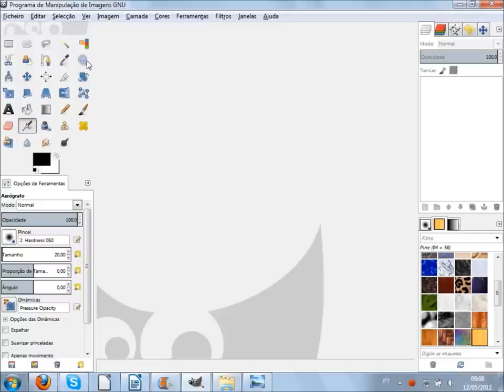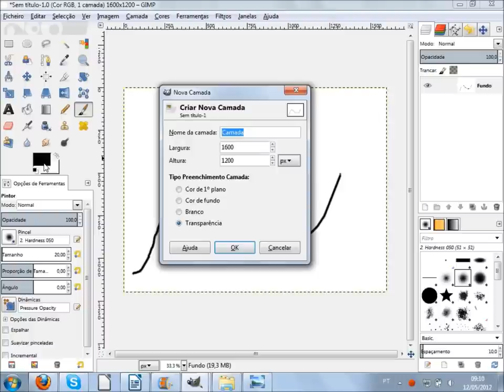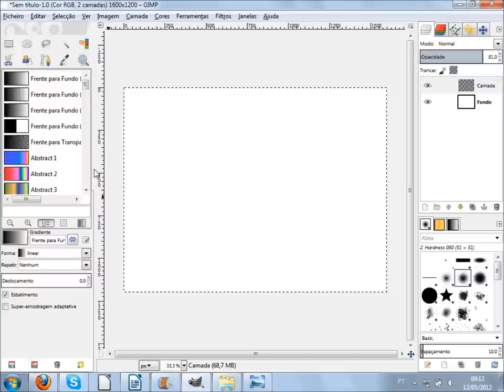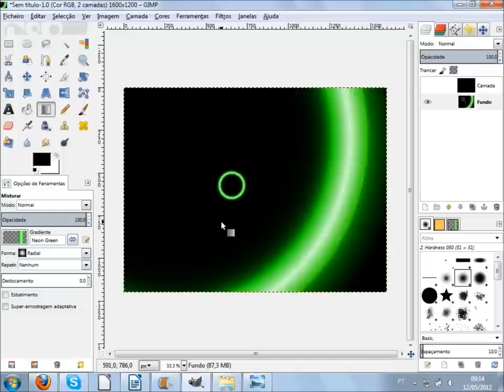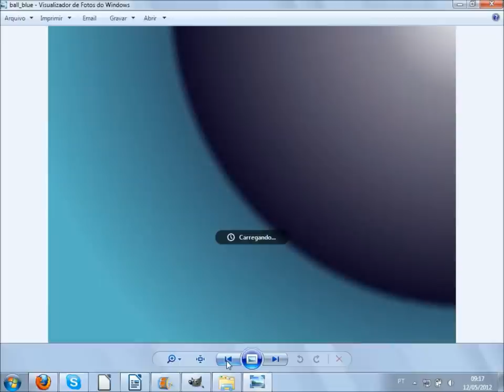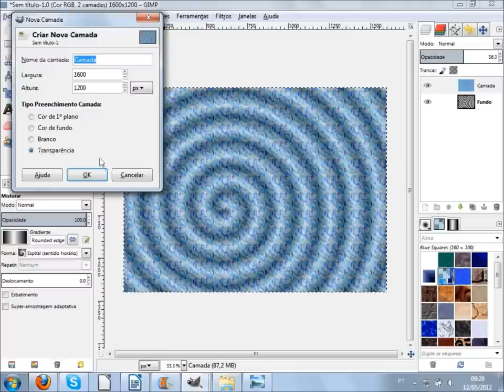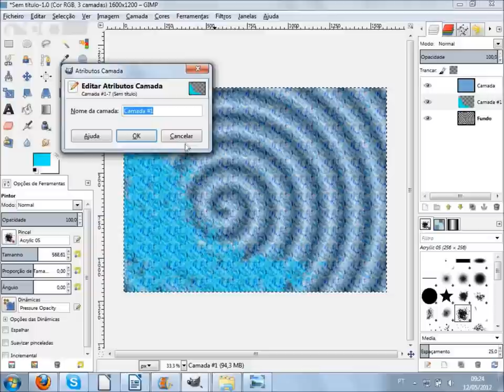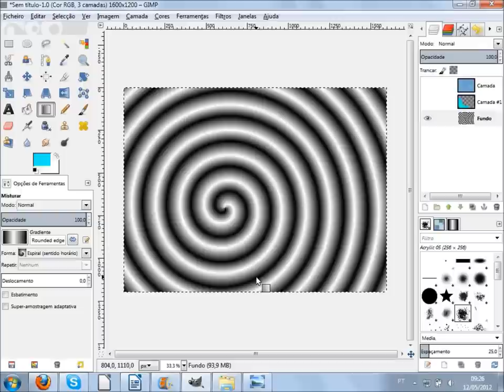Curso de Design Gimp Artes - 07 - Crie planos de fundo com ferramenta Degradê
Vídeo aula de Gimp 07 - Aprenda a utilizar vários recursos da ferramenta Degradê, e com ela criando planos de fundo e entenda mais sobre combinação de camadas e transparência no Gimp.